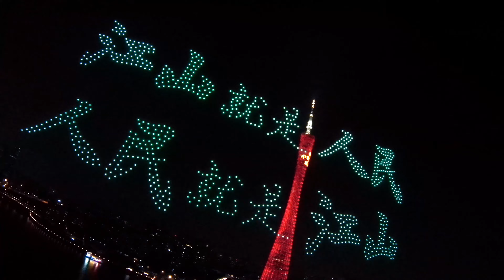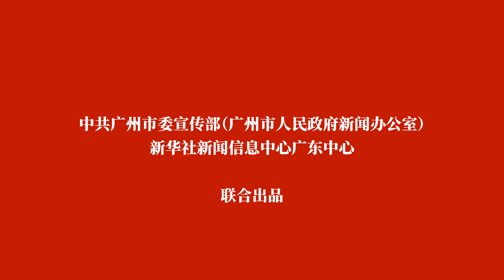花开广州，幸福绽放！2021广州新版城市宣传片全球首发！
here is Guangzhou! ❤️❤️❤️